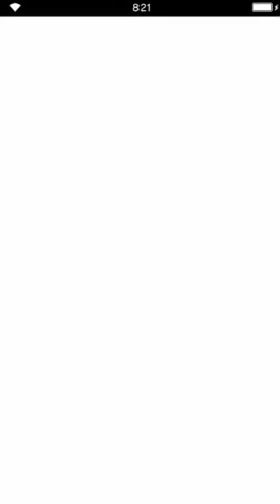Final Fantasy: Brave Exvius - Chamber of Arms - Tegmine HARD - Warrior of Bravery and Pride [3TK]